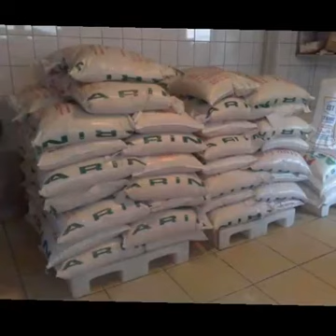Sultanbeyli merkez cami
Mevlütler, Davetler, Sünnet düğünleri, Nişan ,Düğün , Pilav günleri, İş toplantıları,Bayi yemekleri Tüm organizayonlarınız için pilav çeşitlerimizle hizmetinizdeyiz anadolu bölgesi beykozdan gebzeye kadar adrese teslim siparişleriniz için 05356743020 telefondan ulaşabilirsiniz